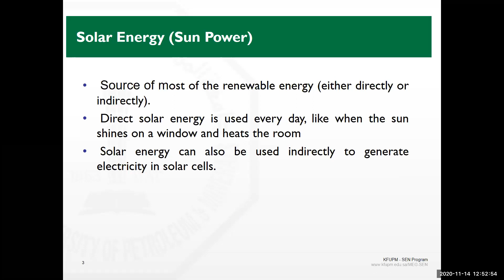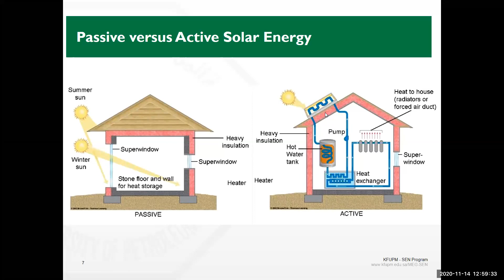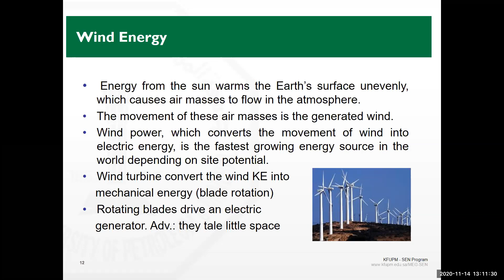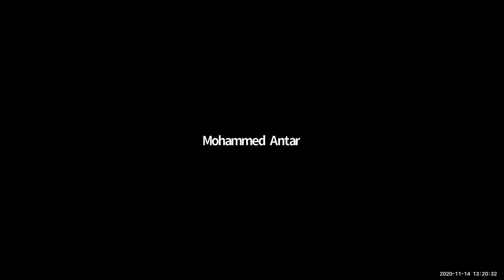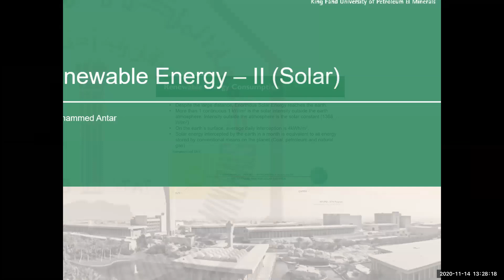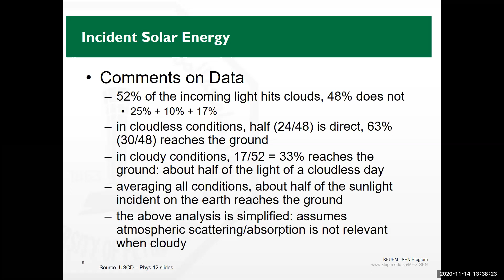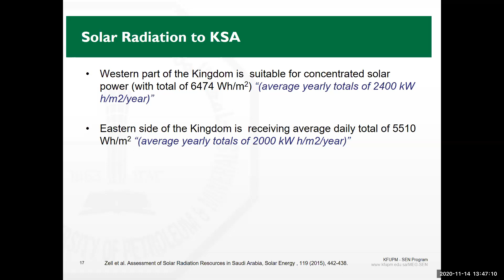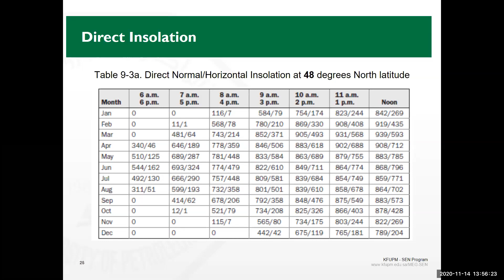Renewable Energy 1 (14 Nov)